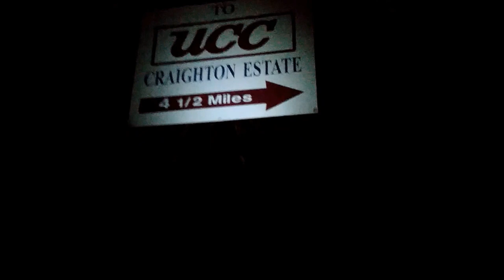The Road to Strawberry Hill